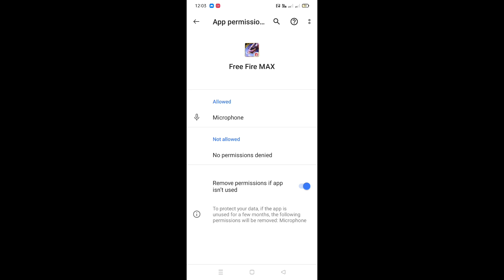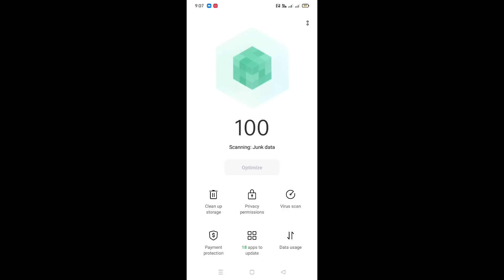Free Fire Expansion Pack Delete Problem || Free Fire Collection Pack Auto Delete Problem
1. Free fire expansion pack daily Delete problem in Samsung
2. free fire expansion pack problem solve
3. Free fire daily expansion pack Delete problem in Realme
4. free fire costume pack download problem 5. free fire collection pack Delete Problem solve
6. Download expansion pack daily problem solve
7. Free fire keeps on downloading expansion pack daily problem solve
8. Expansion Pack Automatic delete problem
9.free fire collection pack delete problem realme